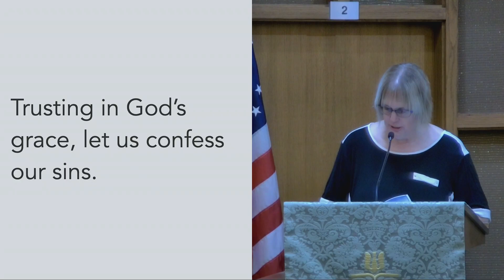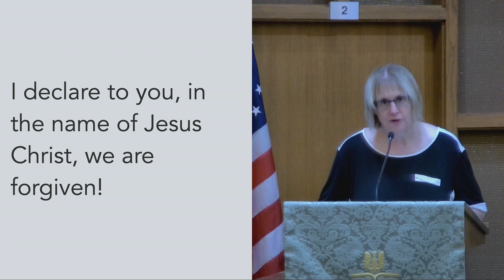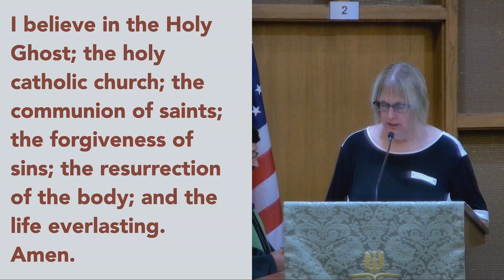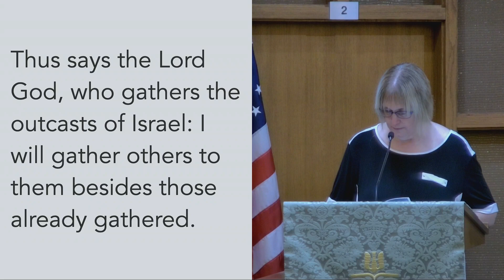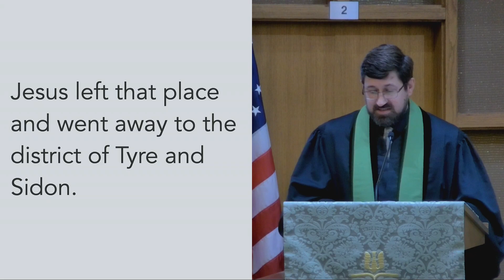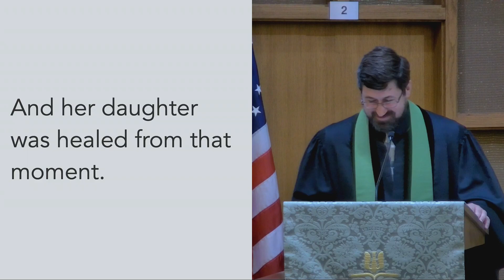First Presbyterian Church of Mattoon, IL - Service of Worship for Sunday, August 20, 2023